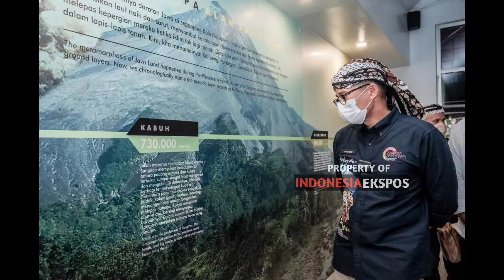SISI LAIN SANDIAGA UNO SAAT KE SRAGEN, IBU PARNI DOAKAN JADI PEMIMPIN AMANAH DAN PEDULI RAKYAT KECIL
SRAGEN INDONESIA EXPOSE VIDEO - Bertemu Langsung, Ibu Parni Doakan Sandiaga Uno Jadi Pemimpin Amanah dan Peduli Rakyat Kecil.

Menteri Pariwisata dan Ekonomi Kreatif/Kepala Badan Pariwisata dan Ekonomi Kreatif Republik Indonesia (Menparekraf/Baparekraf RI) Sandiaga Salahuddin Uno akan segera melakukan pembukaan tempat wisata di Kawasan Pasar Budaya Sangir.

Hal tersebut dikatakannya saat berkunjung ke Desa Wisata Sangiran Desa Krikilan, Kabupaten Sragen, Jawa Tengah, Sabtu 9 Oktober 2021 lalu.

Sandi yang datang berkunjung tersebut di cegat oleh puluhan ibu-ibu dari kelompok dagang yang mengeluhkan kalau ekonominya carut-marut sejak Pandemi Corona Virus Desease 2019 (COVID-19).

Karena walaupun dia berjualan namun pendapatannya tetap tidak tentu.
Pasalnya, Museum Manusia Purba Sangiran harus tutup dimana pendapatan terbesar adalah dari pengunjung museum.

Dan, hal ini sudah berlangsung selama 2 tahun.
Oleh karenanya, mereka sampai harus menjual sapi mereka untuk bertahan hidup.

Ibu Parni wakil kelompok dagang sampai bercerita kalau dia harus menjual dua ekor sapinya dan juga menjadi buruh jahit yang penghasilannya Rp20 ribu per hari demi menopang kebutuhan sehari-hari.

Menanggapi keluhan para ibu-ibu ini Mas Menteri langsung memastikan kepada Ibu Bupati yang menemani selama kunjungan ke desa wisata Sanguran Sragen tersebut.

“Seperti yang Ibu Bupati infokan, pasar budaya Sangiran akan mulai dibuka per Selasa nanti, tapi tentunya harus menjaga protokol kesehatan (prokes),” katanya.

Sandi menjelaskan kalau sektor wisata di tempat tersebut akan dibuka secara bertahap tidak bisa langsung dibuka.

Berkesempatan bertemu langsung dengan Mas Menteri, Ibu Parni juga meminta untuk menyeragamkan etalase sehingga higenitas dagangan mereka terjaga.

“Saya perintahkan Staff saya, Bapak Hadi untuk menindaklanjuti masalah in. Kami memiliki program BEDAKAN yang akan membantu pedagang untuk bisa meningkatkan dagangannya. Nanti akan kami pantau”, terang Sandi menenangkan.

Mendengar solusi yang Mas Menteri sampaikan itu, Ibu Parni pun langsung mengucapkan terima kasih dengan mata berkaca-kaca dan berdoa semoga Mas Menteri menjadi pemimpin yang amanah.

INFO TERBARU SANDIAGA UNO
Sandiaga Uno berkunjung ke Desa Wisata Sangiran Desa Krikilan, Kabupaten Sragen, Jawa Tengah 2021

SandiagaUno Didoakan Jadi Pemimpin Amanah dan Peduli Nasib Rakyat Kecil